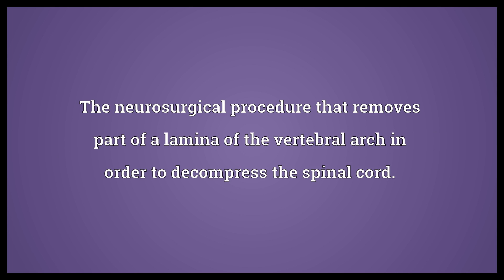Laminotomy Meaning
Video shows what laminotomy means. The neurosurgical procedure that removes part of a lamina of the vertebral arch in order to decompress the spinal cord..  Laminotomy Meaning. How to pronounce, definition audio dictionary. How to say laminotomy. Powered by MaryTTS, Wiktionary